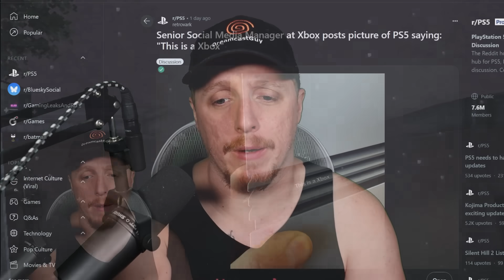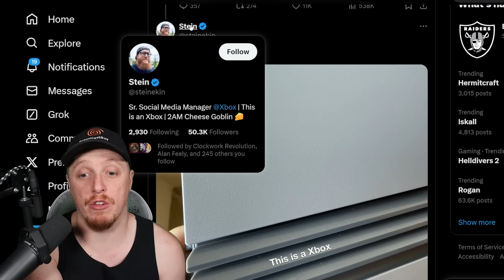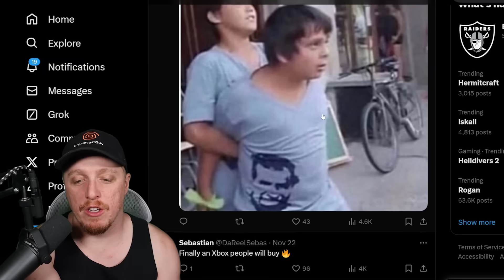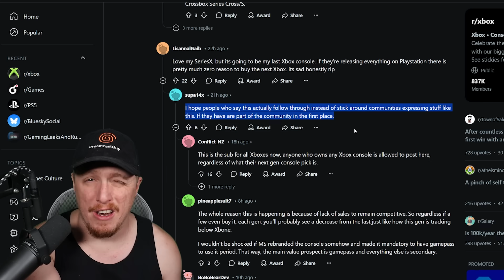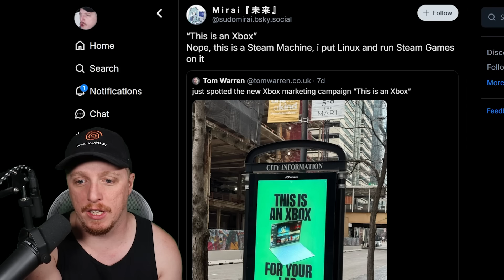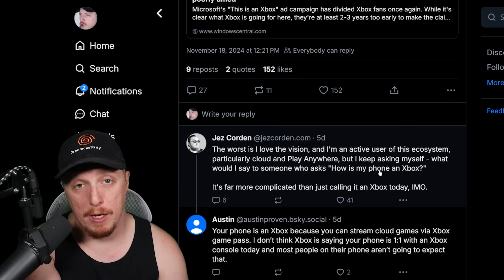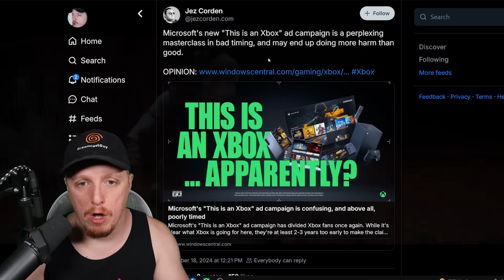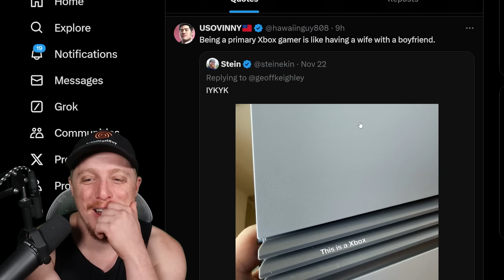Lets talk about THAT Controversial XBOX tweet...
A few days ago Senior Social Media Manager at Xbox posts picture of PS5 saying: "This is a Xbox" and the internet is VERY confused and pissed about it. In this video DreamcastGuy looks at the reactions and how he thinks this connects to the failed THIS IS AN XBOX ad that Microsoft is really pushing hard going into the 2024 holiday.